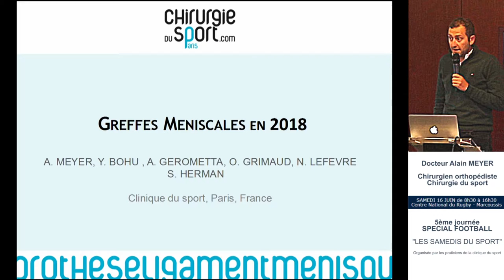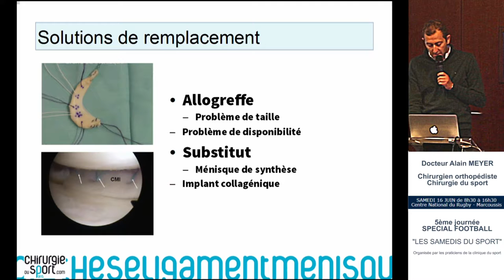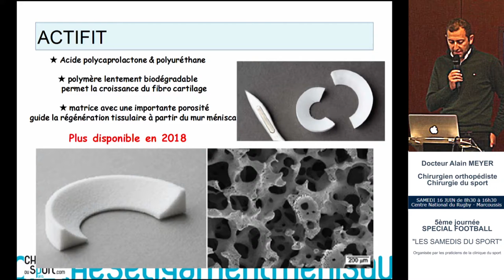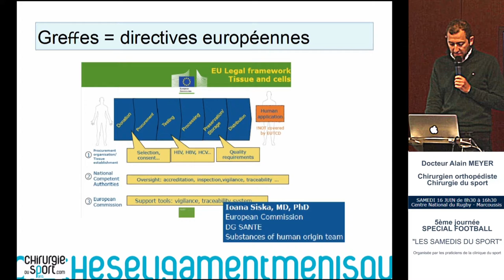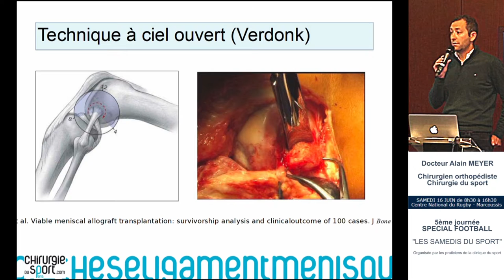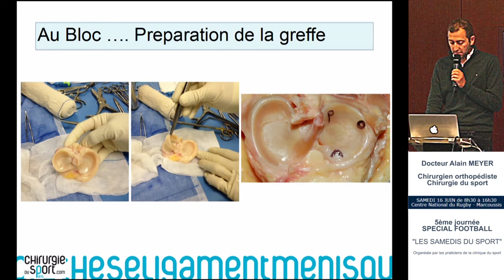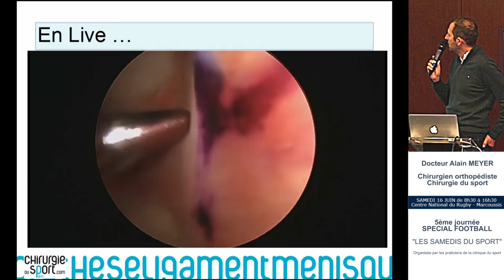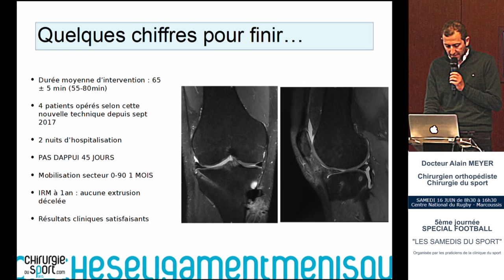Docteur Alain Meyer - Greffe de ménisque : quand et comment ?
Les samedis du sport

SAMEDI 16 JUIN de 8h30 à 16h30
Centre National du Rugby-Marcoussis

ORGANISEE PAR LES PRATICIENS DE LA CLINIQUE DU SPORT PARIS

 Greffe de ménisque : quand et comment ? (Alain Meyer)
 PRP et gonarthrose (Yves Guglielmetti)
 Rupture des tendons de la main du sportif (Philippe Roure)
 Fracture de fatigue du pied (Hervé de Labareyre)
 Rupture du grand pectoral, du triceps et du biceps chez le sportif (Didier Fontès)
 Quelles chaussures utilisées pour les sports collectifs ?  (Olivier Homage)
 Reprise du sport après une deuxième ligamentoplastie du genou (Yoann Bohu)
 Rupture du LCAE chez l’enfant (Nicolas Lefevre)
 Rupture LCA et foot : choix de la greffe et reprise du foot (Antoine Gerometta)
 Rupture des plasties du LCAE (Olivier Grimaud)
 Le cœur du sportif : foot vs rugby (Laurent Uzan)